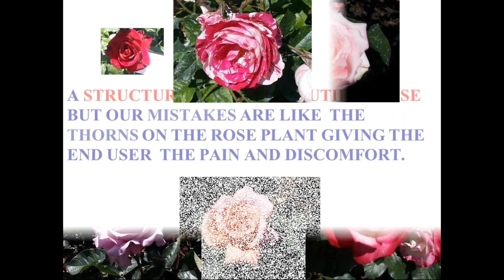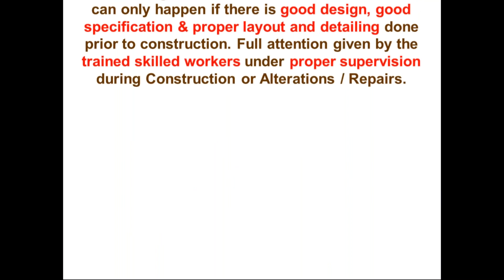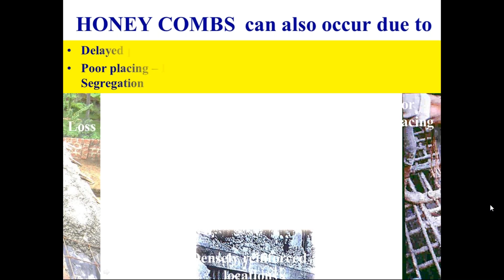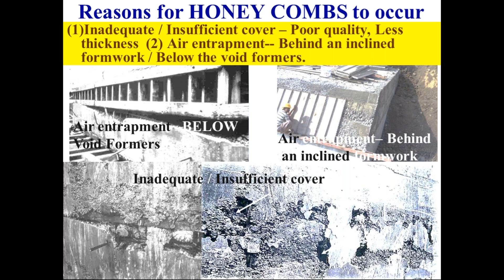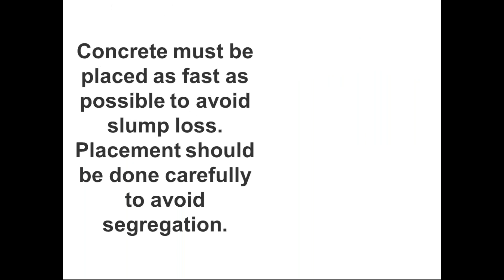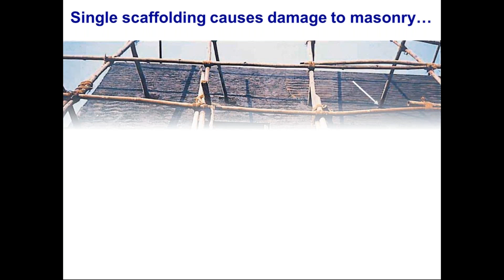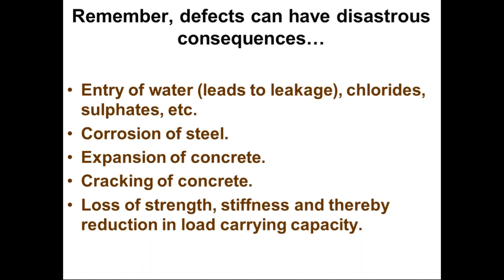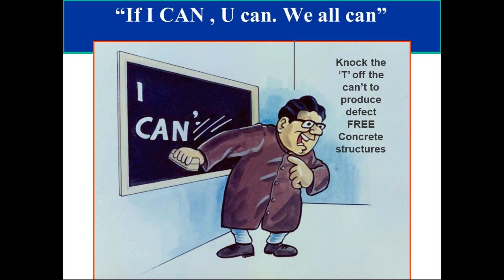Webinar On Precautions and tips to achieve defect free construction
Topic: Precautions and Tips to achieve defect free construction

Training Conducted by:  Mr.Cyrus M Dordi, M.Tech (IIT) Bombay